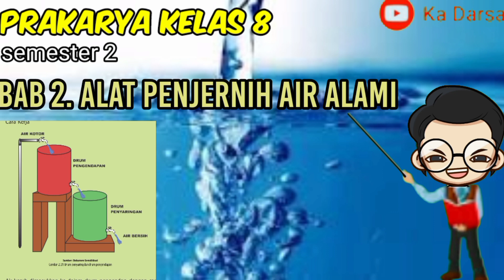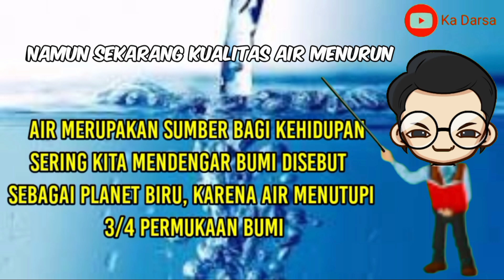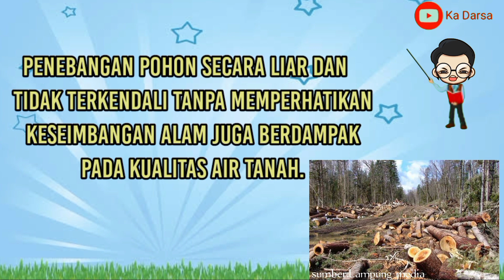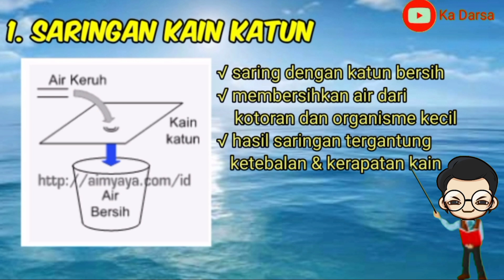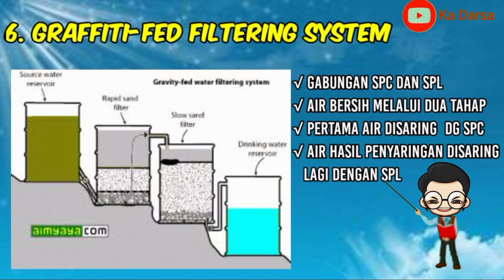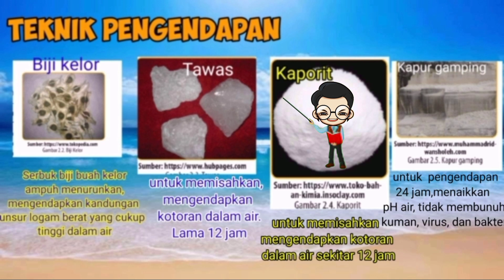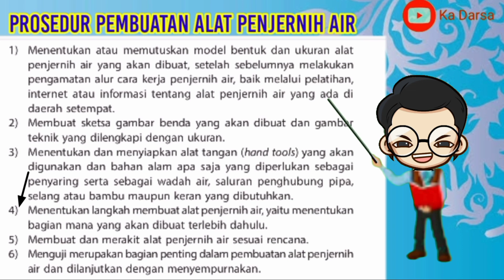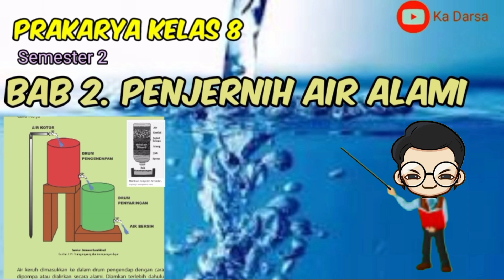Prakarya kelas 8 semester 2 || Bab 2. Alat Penjernih Air Alami || Part 1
Air merupakan sumber bagi kehidupan. Sering kita mendengar bumi disebut
sebagai planet biru, karena air menutupi 3/4 permukaan bumi. Namun, tidak
jarang pula kita mengalami kesulitan mendapatkan air bersih, terutama saat
musim kemarau. Ironis memang, tetapi itulah kenyataannya. Oleh karena itu,
kita harus selalu optimis. Sekalipun air sumur atau sumber air lainnya yang kita
miliki mulai menjadi keruh, kotor ataupun berbau, selama kuantitasnya masih
banyak kita masih dapat berupaya merubah/menjernihkan air keruh/kotor tersebut

Menjadi air bersih yang layak pakai.
Ada berbagai macam cara sederhana yang dapat kita gunakan untuk
mendapatkan air bersih. Cara yang paling mudah dan paling umum digunakan
dengan membuat saringan air. Kita dapat membuat penjernih air atau saringan
air sederhana. Perlu diperhatikan, bahwa air bersih yang dihasilkan dari proses penyaringan.